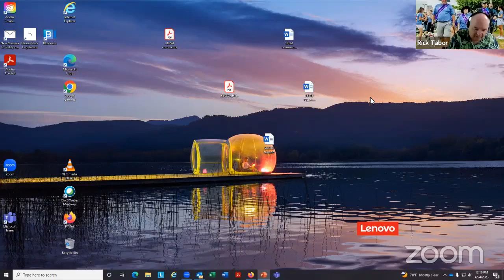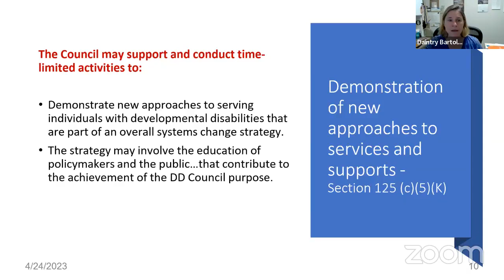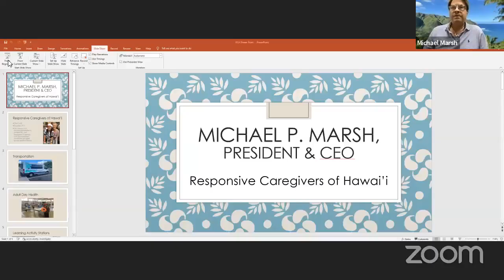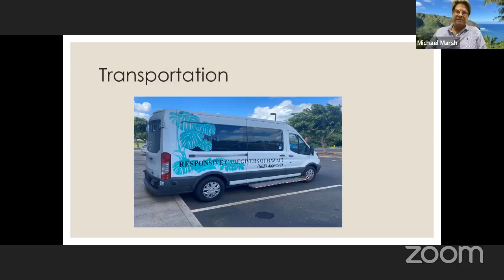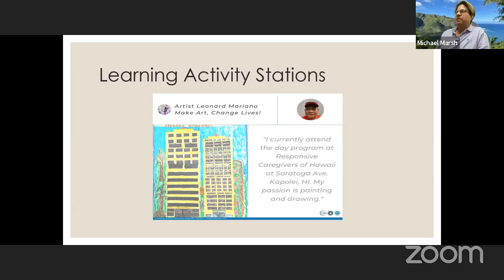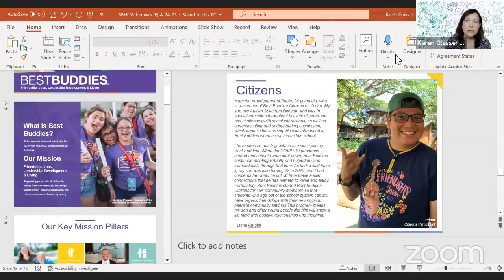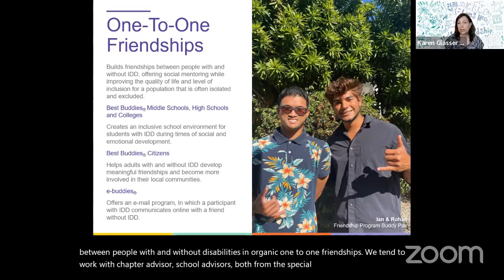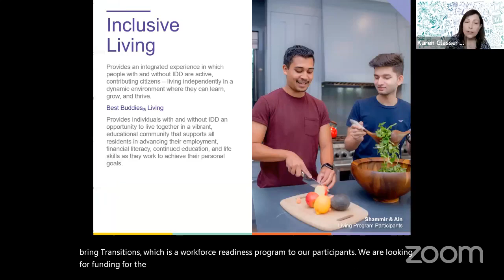Kokua Council 4/24/2023. Kokua in a Post-Pandemic Paradise: Disabilities Awareness Forum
[Check back later for complete Time-Stamps for each presentation]

The Beginning of Kokua in a Post Pandemic Paradises: A Physical and Mental Disabilities Awareness Forum

Our guest-panelists are (alphabetically by first names):
• Daintry Bartoldus, Executive Administrator, Hawaii State Council on Developmental Disabilities
• Karen Glasser, State Director, Best Buddies of Hawaii
• Kirby L. Shaw, Executive Director, Hawaii Department of Health Disability and Communication Access Board
• Louis Erteschik, Executive Director, Hawaii Disability Rights Center and/or Janis Chang, Intake Advocate
• Michael P. Marsh, MA, CFRE, President & CEO of Responsive Caregivers of Hawaii
• Rick Tabor, MSCP, CDS, Kokua Council Vice President, Meals on Wheels Hawaii Vice President, Hawaii Pacific Gerontological Society Past President
In 1987, the month of March was designated Developmental Disabilities Awareness Month to increase awareness of the needs and potential of Americans with developmental disabilities and to address the barriers to their integration.

This month, Kokua Council focuses on Americans with physical and mental disabilities, and our panelists will discuss the needs of those who are disabled and their families and the benefits and protections that are available, whether through the government or through the community. We will also learn of efforts to improve laws and government services.